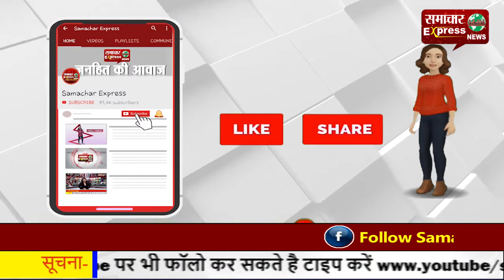गुजरात के पूर्व मुख्यमंत्री केशुभाई पटेल का निधन